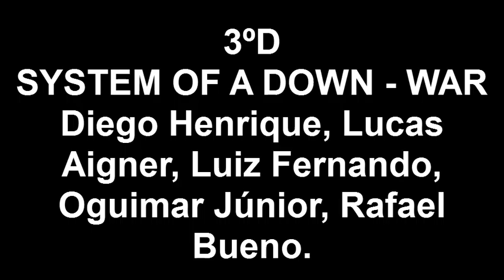System of a Down - War (Trabalho de Escola)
Vídeo para trabalho de Inglês. (Jacareí-SP)